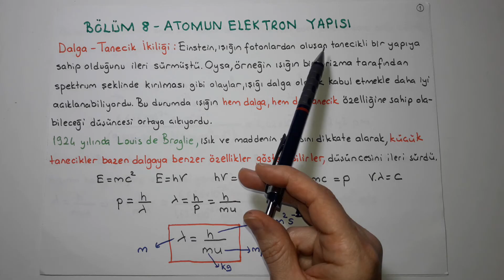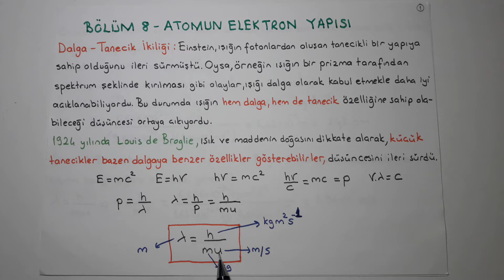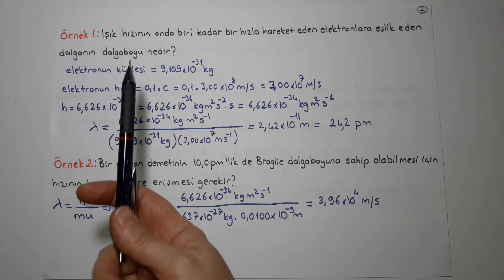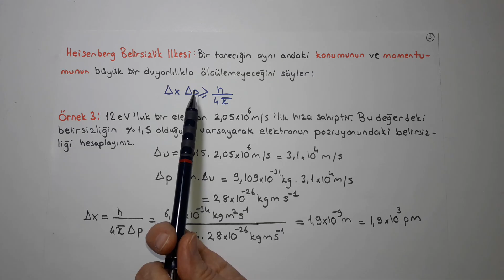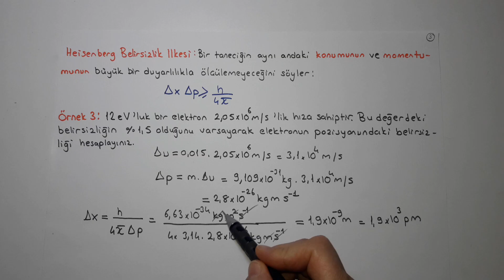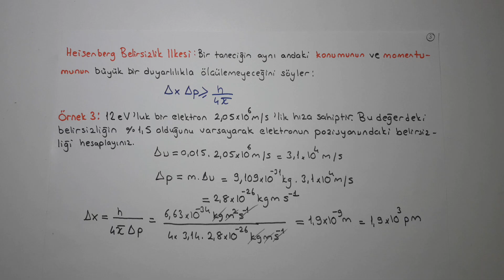Genel Kimya 1-Bölüm 8 / Atomun Elektron Yapısı / Dalga-Tanecik İkiliği & Belirsizlik İlkesi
4- Dalga-Tanecik İkiliği & Belirsizlik İlkesi (Wave-Particle Duality
&The uncertainty principle
1. de Broglie dalga tanecik ikiliği
2. de Broglie dalgaboyu
3. Heisenberg belirsizlik ilkesi
3 adet örnek soru çözümü.